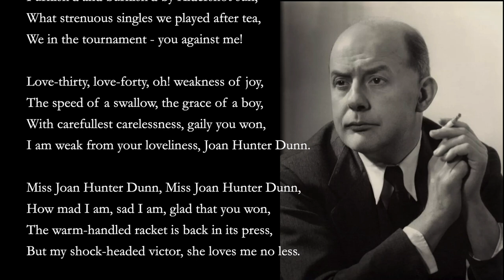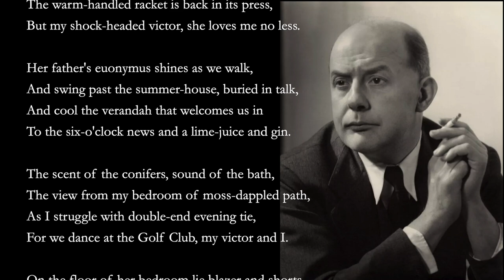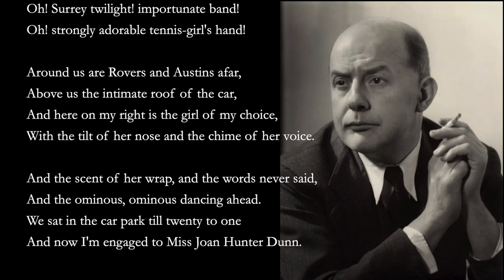A Subalterns Love Song by John Betjeman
Read by Dominic Frisby

Miss J. Hunter Dunn, Miss J. Hunter Dunn,
Furnish'd and burnish'd by Aldershot sun,
What strenuous singles we played after tea,
We in the tournament - you against me!

Love-thirty, love-forty, oh! weakness of joy,
The speed of a swallow, the grace of a boy,
With carefullest carelessness, gaily you won,
I am weak from your loveliness, Joan Hunter Dunn.

Miss Joan Hunter Dunn, Miss Joan Hunter Dunn,
How mad I am, sad I am, glad that you won,
The warm-handled racket is back in its press,
But my shock-headed victor, she loves me no less.

Her father's euonymus shines as we walk,
And swing past the summer-house, buried in talk,
And cool the verandah that welcomes us in
To the six-o'clock news and a lime-juice and gin.

The scent of the conifers, sound of the bath,
The view from my bedroom of moss-dappled path,
As I struggle with double-end evening tie,
For we dance at the Golf Club, my victor and I.

On the floor of her bedroom lie blazer and shorts,
And the cream-coloured walls are be-trophied with sports,
And westering, questioning settles the sun,
On your low-leaded window, Miss Joan Hunter Dunn.

The Hillman is waiting, the light's in the hall,
The pictures of Egypt are bright on the wall,
My sweet, I am standing beside the oak stair
And there on the landing's the light on your hair.

By roads "not adopted", by woodlanded ways,
She drove to the club in the late summer haze,
Into nine-o'clock Camberley, heavy with bells
And mushroomy, pine-woody, evergreen smells.

I can hear from the car park the dance has begun,
Oh! Surrey twilight! importunate band!
Oh! strongly adorable tennis-girl's hand!

Around us are Rovers and Austins afar,
Above us the intimate roof of the car,
And here on my right is the girl of my choice,
With the tilt of her nose and the chime of her voice.

And the scent of her wrap, and the words never said,
And the ominous, ominous dancing ahead.
We sat in the car park till twenty to one
And now I'm engaged to Miss Joan Hunter Dunn.